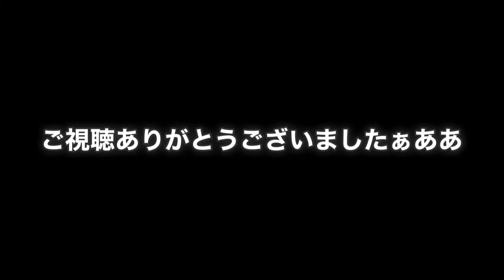しゃべる猫集〜第二弾〜2020 1 31